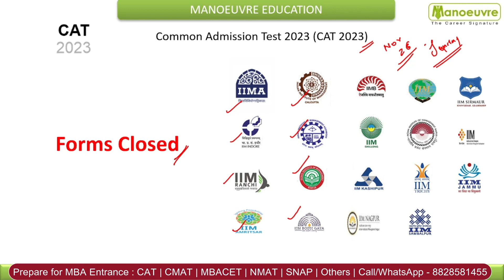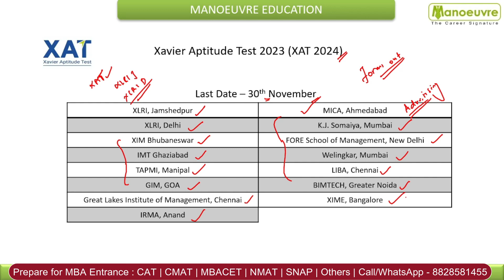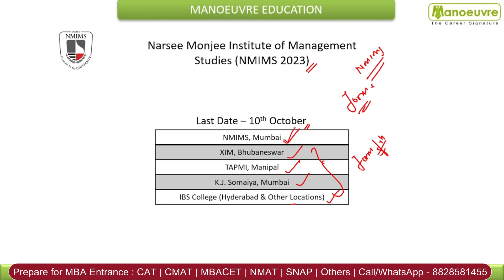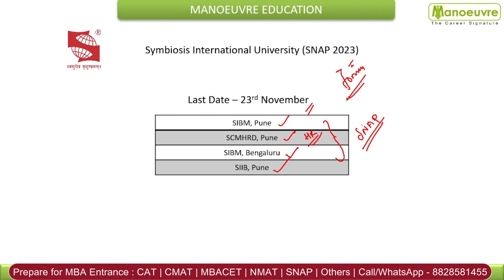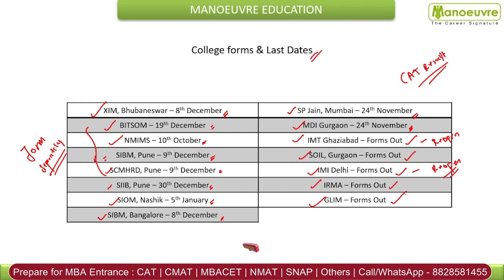Top MBA Colleges 2023 - 2024 - Forms Out ! | Through CAT | XAT | NMAT | SNAP | Important Dates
Call/WhatsApp on :
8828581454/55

CLASSROOM COACHING :-
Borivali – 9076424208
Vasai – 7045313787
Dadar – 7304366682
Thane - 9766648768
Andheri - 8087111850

MUST WATCH

MBA CHANNEL